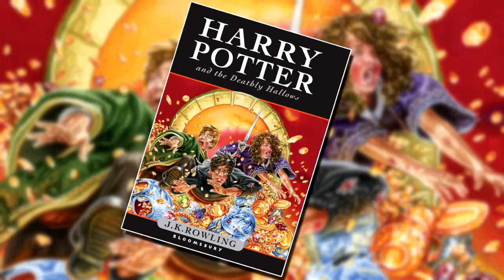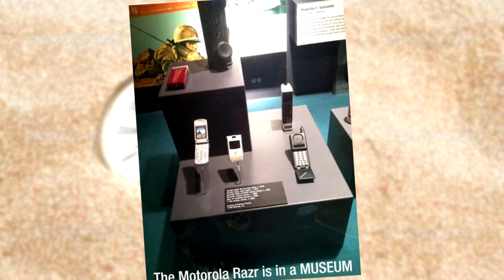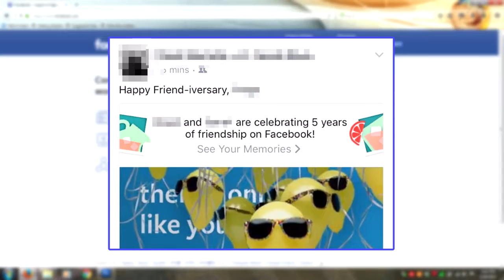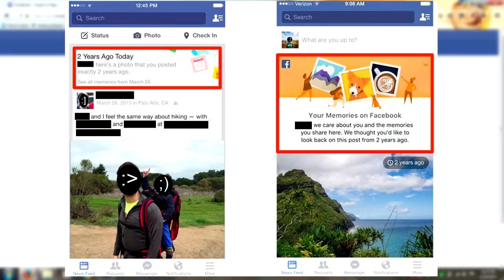XX Years Ago...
Do you remember when [insert event] happened? How about [insert another event]? People really do love reminiscing huh?

Photos are from Google and are owned by their respective photographers.

Of course you are entitled to leave any constructive criticisms down on the comment section!